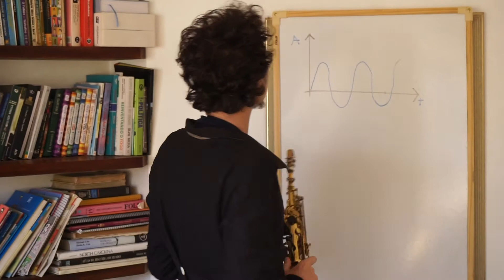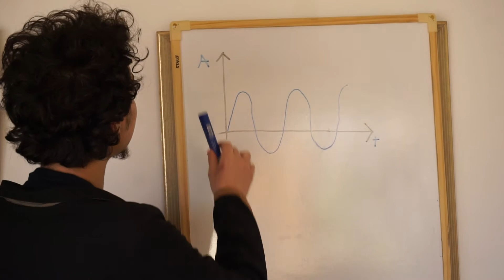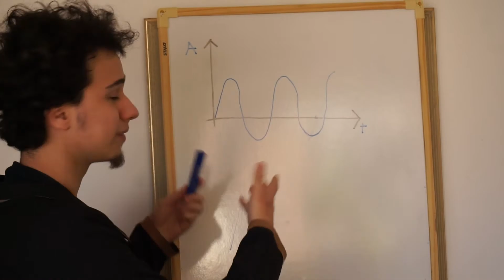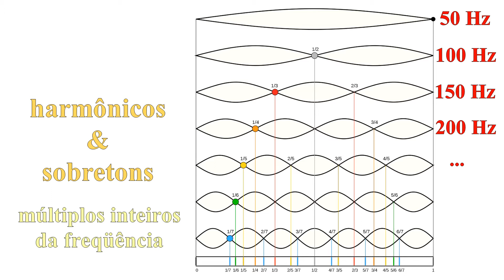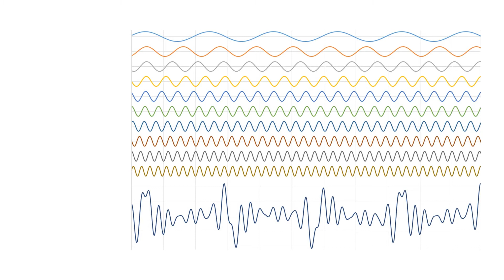A Acústica da Fala e da Voz | Alomorfe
Por que temos vozes diferentes mesmo cantando as mesmas notas? Vamos aprender as preliminares pra no futuro lermos espectrogramas!